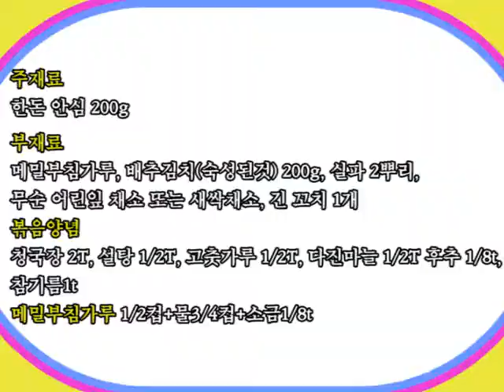[한돈쿠킹클래스]한돈 표고버섯탕수이,한돈 청국장 메밀롤.wmv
한돈 표고버섯탕수이,한돈 청국장 메밀롤